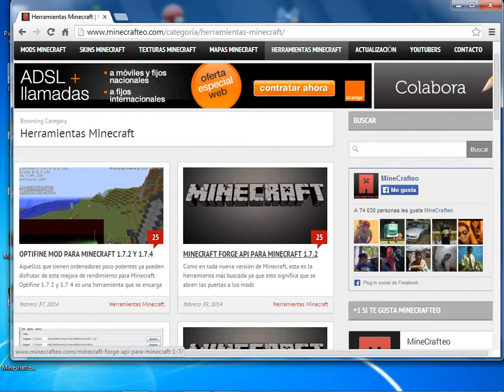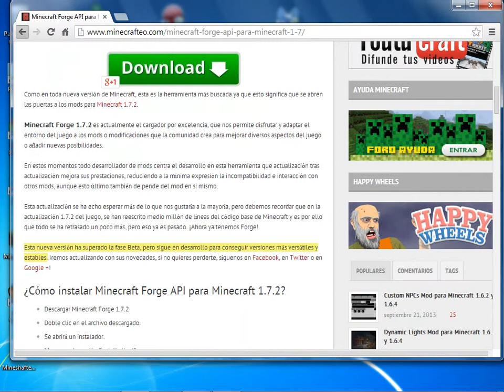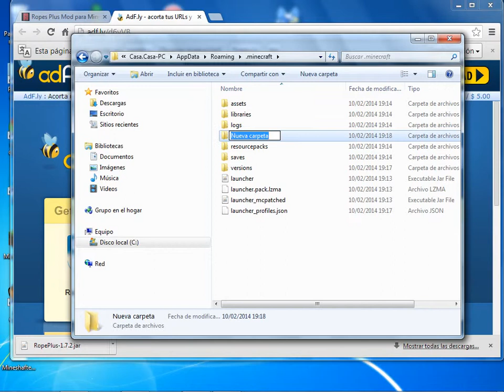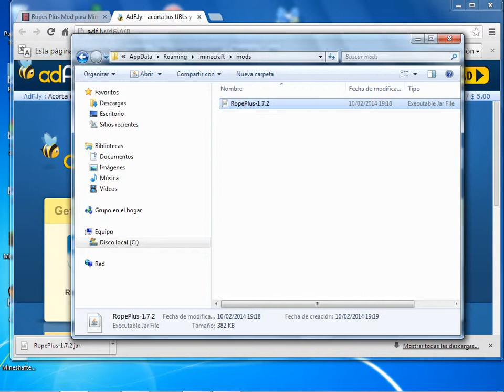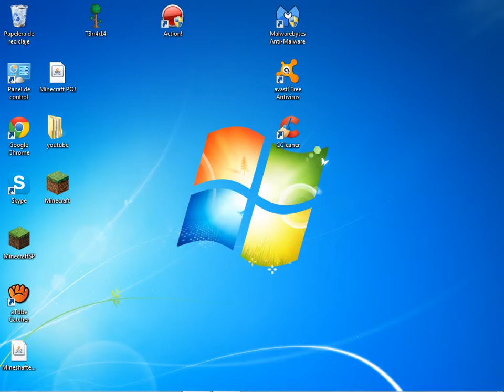Tutorial de como instalar mods en minecraft 1.7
este es un tutorial basico de como instalar mods para la 1.7
DADLE A LIKE Y SUCRIBIROS